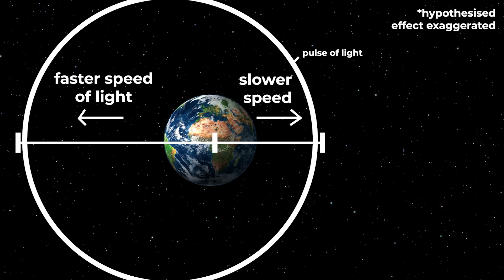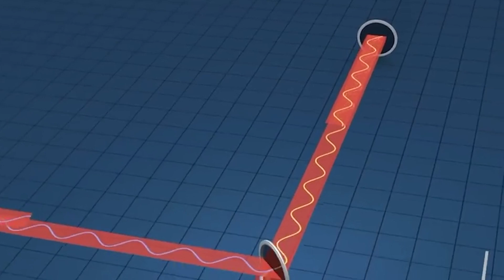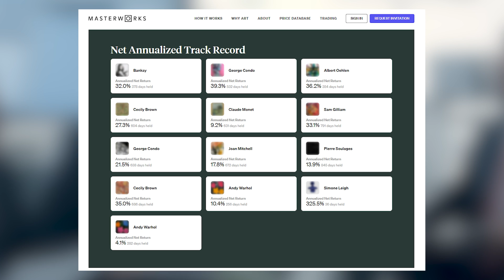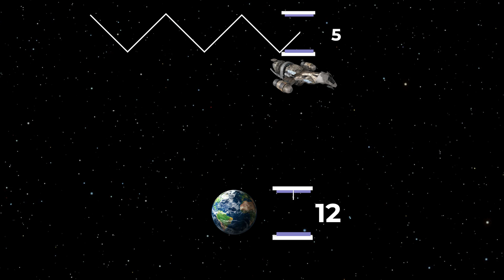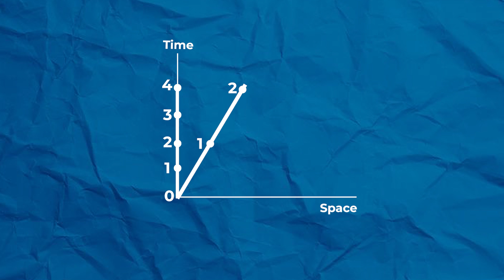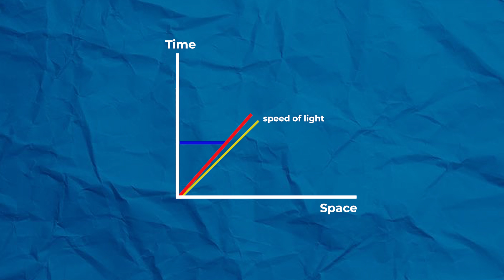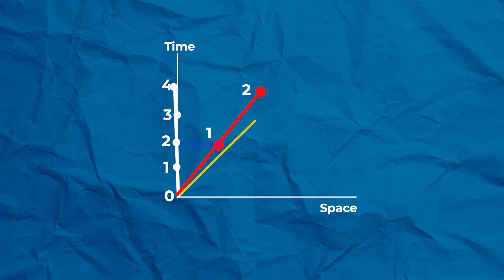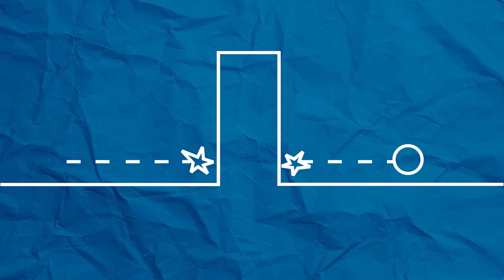Why Physicists Think Faster Than Light Travel Is Impossible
Why is the speed of light the absolute speed limit in the universe?

0:00 Can Anything Go Faster than Light?
0:48 Why Faster than Light Travel Breaks Everything
2:59 Einstein's Understanding of Reality
5:09 Ad Segment
6:05 What Happens When You Travel At Light Speed
7:49 Why Information Can't Travel Faster Than Light
10:16 Faster Than Light Is Possible

See important Reg A disclosures *“net returns” refers to the annualized internal rate of return net of all fees and costs, calculated from the offering closing date to the sale date. IRR may not be indicative of Masterworks paintings not yet sold and past performance is not indicative of future results.